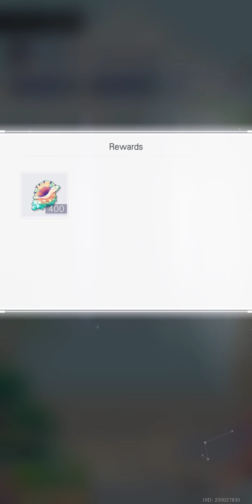Tears of Themis - Summer Splash!, House of Surprises